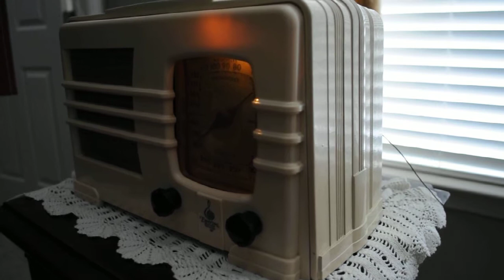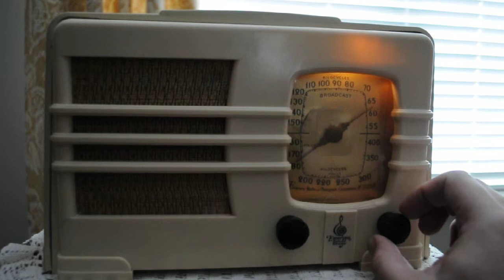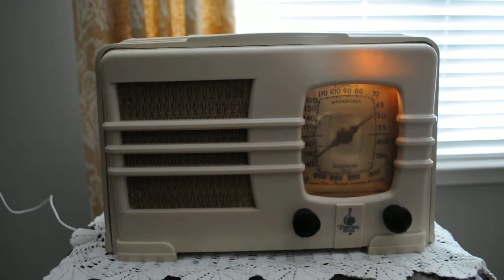1937 Emerson AL149 (RESTORED!)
Beautiful electronically restored Art Deco 76 year old radio. Plays and sounds perfect!
The front is Plaskon and the top and sides are painted Bakelite.